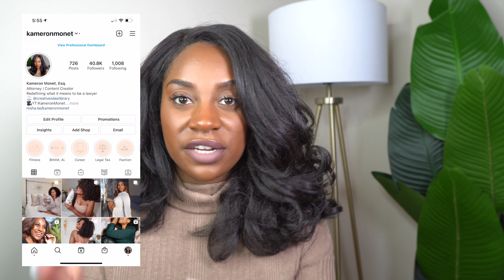INFLUENCER TEA | how I create content for brands + campaign shoots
In today's video I provide my step by step process to creating content for brand deals and brand campaigns in influencer marketing! As a licensed attorney, influencer, and entrepreneur I have an up close and personal view of social media influencer marketing and social media law. I'm just trying to bridge the gap ⚖️

✨ FAQ
What type of law do I practice? Business Law with a focus on influencer marketing agreements/contracts
What law school did I attend? Cumberland School of Law [2019 grad]
What was my undergrad degree in? Bachelor of Science in Political Science with a minor in Criminology [Kennesaw State University]

✨ THE LEGAL TEA SOCIAL
The Legal Tea Social is a free exclusive networking community for prospective law students & current law students looking to successfully navigate through their legal journey ⚖️

👉🏾 The opinions in this video are my 100% honest opinion of this company based on my own personal experience. This means that I get a small percentage of money if you choose to buy a product I linked in this video, however, it does not change the price you pay.